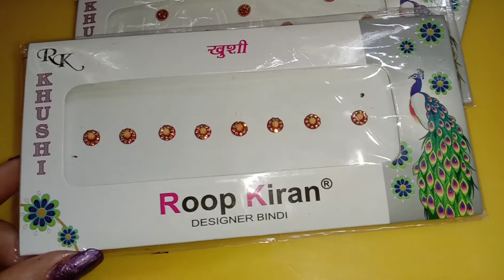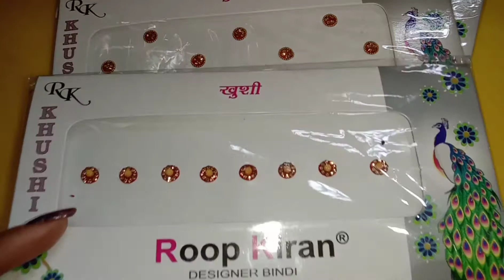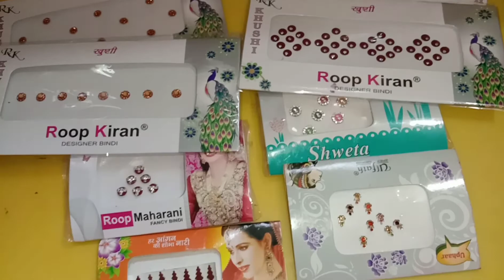my bindi collection||2021 bindi collection 🤩